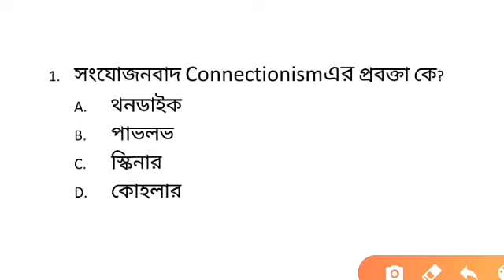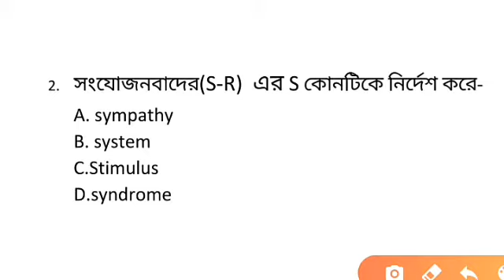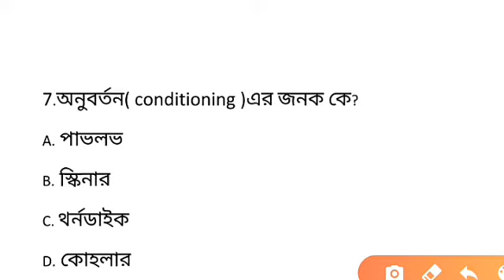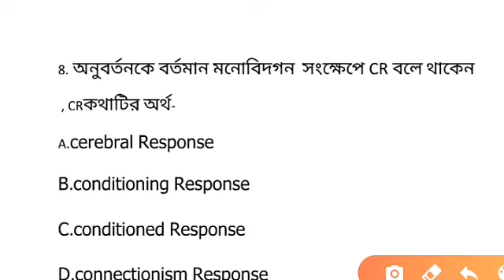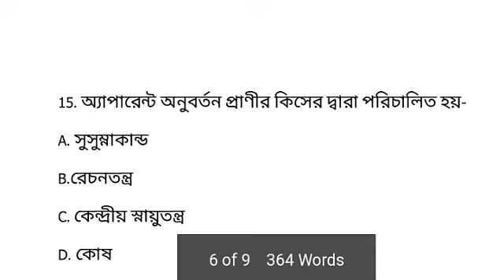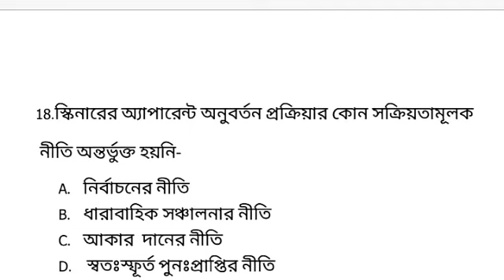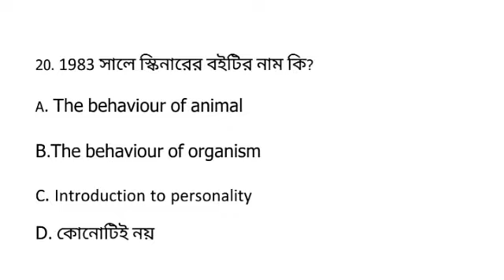child development & pedagogy |P TET|upper primary TET,CTET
This video gives you 20 child development and pedagogy question in Bengali.These are very important in West Bengal primary Tet 2020 -21 and CTET 2020-21. so watch the video till end and don't forget to subscribe my channel and press the bell icon.